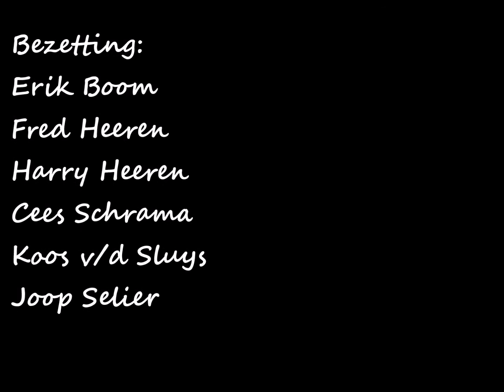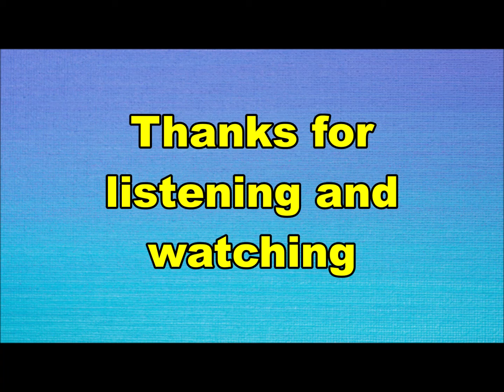Stax - Gone, gone, gone (Nederbeat) | (Amsterdam) 1967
Stax uit Amsterdam met "Gone, gone, gone" (CBS 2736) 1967

Bezetting:
Erik Boom
Fred Heeren
Harry Heeren
Cees Schrama
Koos v/d Sluys
Joop Selier